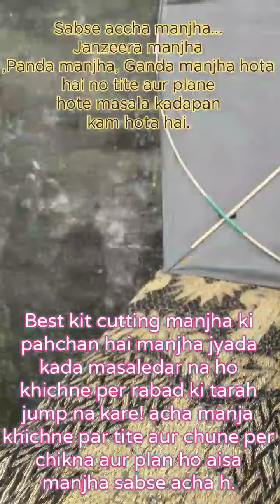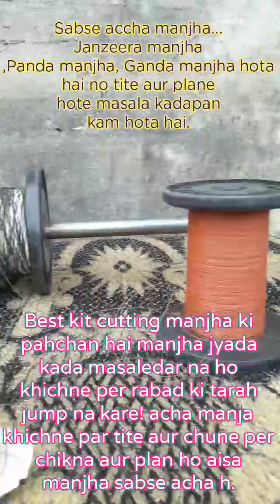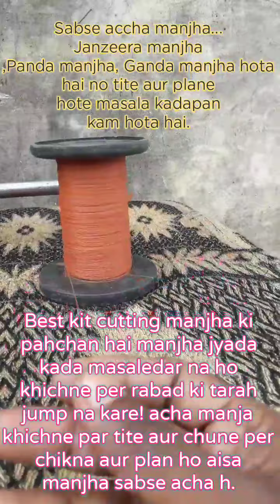Sabse accha manjha kaisa hota hai aur kaun h pehcano.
This is a totally free kite collection kite best manjha kite making and fly kites videos.